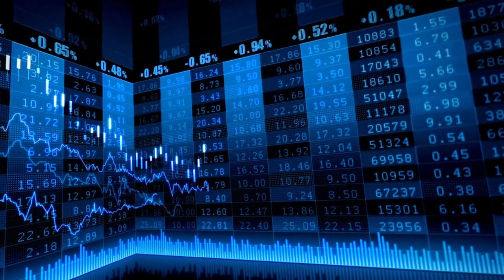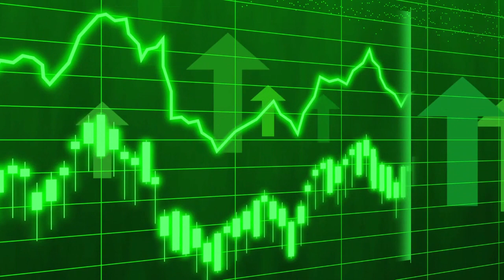El Ibex 35 pierde los 9.000 puntos, pero aguanta por encima de soportes clave.